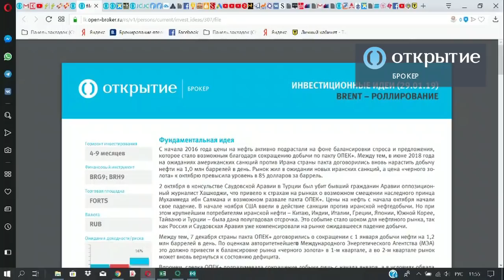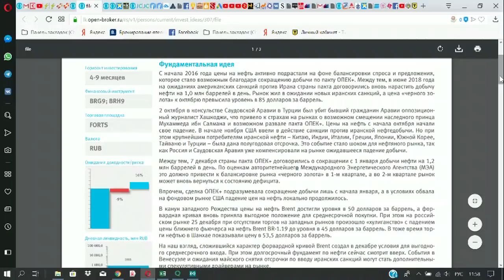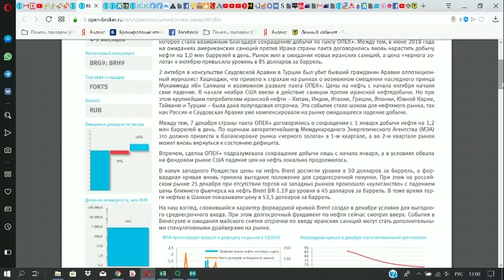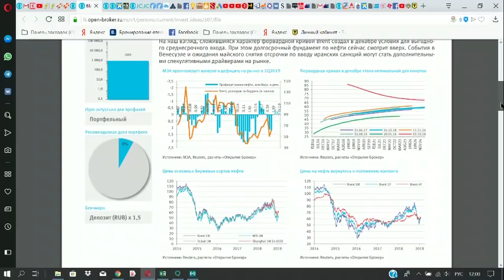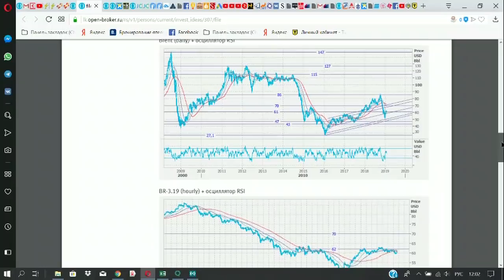Инвестиционная идея на рост нефти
Все логично. ОПЕК+ сокращает добычу ровно на то количество, которое в избытке на рынке из-за того, что США сначала сказали, что введут санкции против Ирана, а потом передумали - из-за этого нефть и упала в цене в конце прошлого года.
Сейчас ОПЕК+ сокращает поставки, Венесуэла остановила свои танкеры вообще. Режим Мадуро вряд ли протянет больше трех месяцев.
В это время баланс сместится в сторону подорожания..